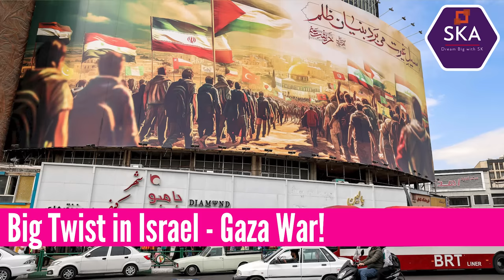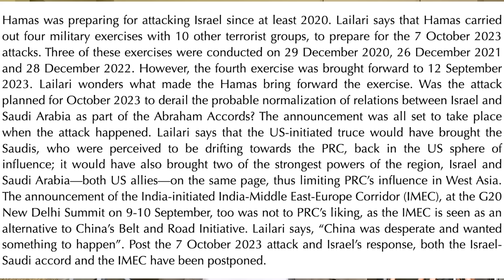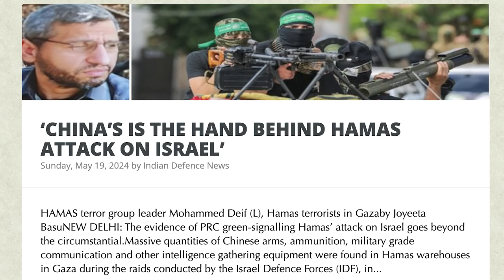சீனாவுக்கு தண்டனை| Iran President Killed By Israel? |Ebrahim Raisi Dead? |Asian Conflict| TAMIL| SKA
In this latest Dream Big with SK video, we will be discussing how China is the hand behind Hamas' attack on Israel.

Title: China’s Secret Role in the Hamas Attack on Israel Exposed | Shocking Revelations!

Hi hello friends, I'm talking to your SKA. 🚨 There is evidence that Hamas's attack on Israel on October 7 last year went beyond the usual Palestinian-Israeli conflict. Evidence has emerged that China was behind the attack. Massive quantities of Chinese weapons, explosives, military-grade communication, and other intelligence-gathering equipment have all been found in Hamas's possession. 🇨🇳🔫 The Israeli forces discovered these Chinese weapons in a raid on the IDF Rafah border. More recently, the Israeli army captured several tunnel engineers working for the Chinese army, further proving China's involvement.

According to Lailari, a retired US Air Force Foreign Area Officer, China has been helping terrorists globally. He claims the head of Hamas's military wing, Mohammed Deif, lived in China for years and has deep contacts with the PLA and CCP. Deif is rumored to have two Chinese Muslim wives, which helped establish a direct communication channel between Hamas and Chinese leadership. 🕵️‍♂️📡 Lailari believes it's time to hold China accountable for its support of terrorist organizations and urges international action.

Iran President Killed By Israel? |Ebrahim Raisi Dead?